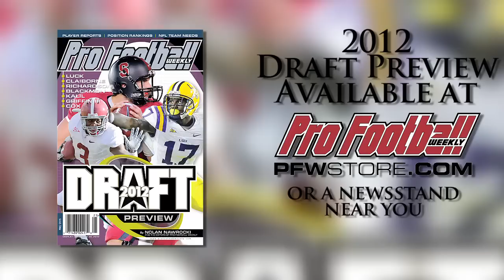Utah State RB Robert Turbin Draft Profile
Utah State RB Robert Turbin has an intriguing size-speed-strength ratio that could elevate his draft stock into the middle of the NFL Draft.